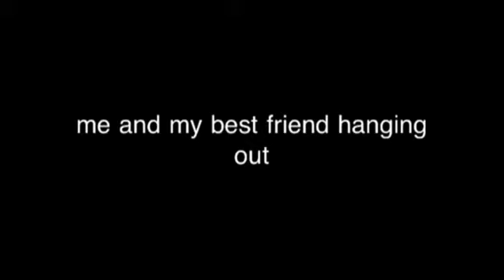My best friend